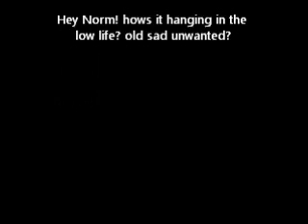Time for Nano @ Bolton Science and Technology Centre by Ethan and Keenan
Filmed at Bolton Science and Technology Centre by students from Mount St Josephs School Bolton.